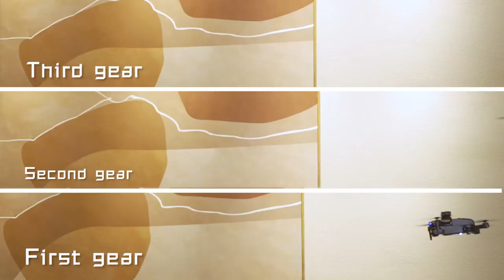Mini Drone 8K Profesional HD Dual Camera Photography Optical Five-way Obstacle Avoidance Quadcopter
Xiaomi D6 Mini Drone 8K Profesional HD Dual Camera Photography Optical Five-way Obstacle Avoidance Quadcopter Toys Gift 5000M

Features：
-With foldable arms, compact and easy to carry.
-GPS positioning mode can provide more accurate flight.
-With 5G wifi function, can connect to APP, APK system to take photos/videos and transmit images in real time through mobile phone camera
-5G WiFi fpv distance can reach 5000m.
-5G WiFi 1080P / 5G WiFi 4K HD / 5G WiFi 6K HD / 5G WiFi 8K HD camera can provide various HD images and videos.
-With altitude hold mode function to provide stable flight.
-Orbital movement will allow the aircraft to fly in circles, providing cooler camera angles.
-Waypoint flight mode, simply draw a route on screen with the helicopter as the given path.
-Headless mode, no need to adjust the position of the aircraft before flight
-One-touch return function, you can easily find your way home.
-One-touch take-off/landing. One button auto take-off or landing, the drone will automatically take off or return to the take-off position.
-With low power protection over current protection.
-Interference immunity using 2.4GHz technology.
-6 channels, can fly up, down, forward, backward, left and right.
-Six-axis gyroscope for more stable flight and easier control.
-It has 3 flight speed switch levels to make flying more fun.
-The quad-rotor fuselage is made of strong, high-strength engineering plastic, lightweight and durable.

Up/down, forward/backward, left/right, lateral flight, 3 flight speed levels, LED lights, follow, surround flight, waypoint flight, altitude hold mode, headless mode , one button return, one button take off/landing, WiFi FPV, camera/video